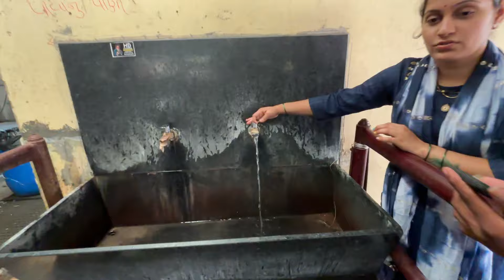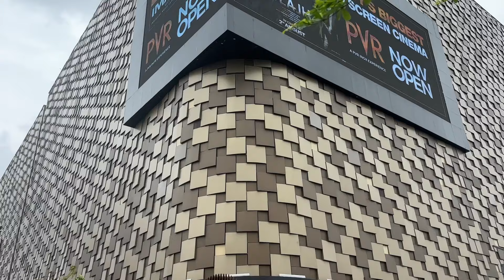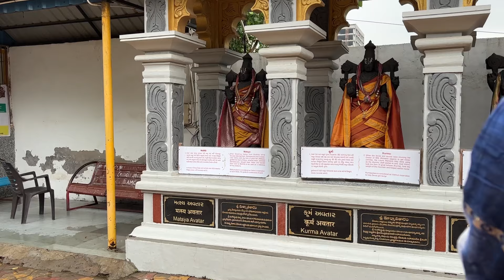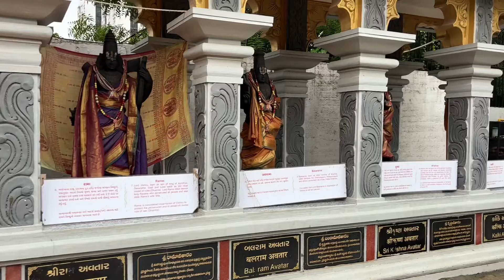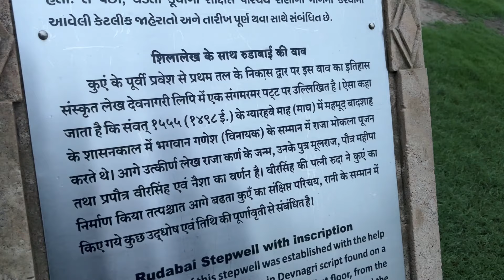अहेमदाबाद मधील इस्कॉन मंदिर आणि मिनी तिरुपती बालाजी मंदिर दर्शन 😍